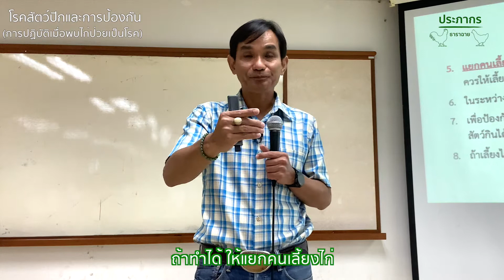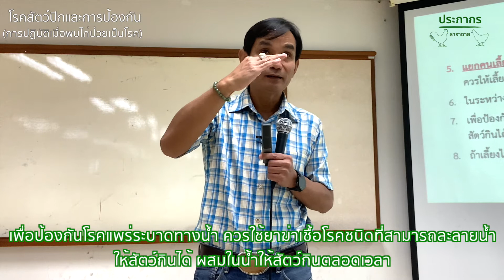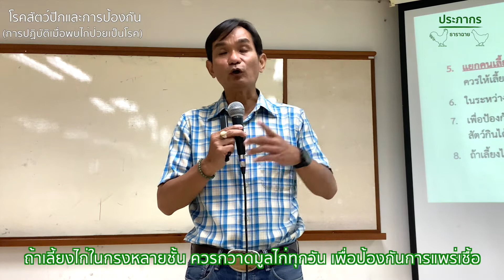330 การปฏิบัติเมื่อพบไก่ป่วย | โรคสัตว์ปีกและการป้องกัน | การผลิตสัตว์ปีก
โดย ผู้ช่วยศาสตราจารย์ ดร.ประภากร ธาราฉาย คณะสัตวศาสตร์และเทคโนโลยี มหาวิทยาลัยแม่โจ้ เชียงใหม่
สิ่งสำคัญที่ต้องรีบดำเนินการเมื่อพบไก่ป่วย มีอะไรบ้าง